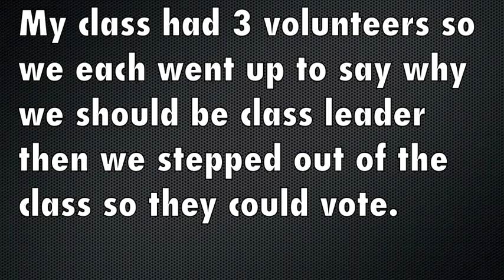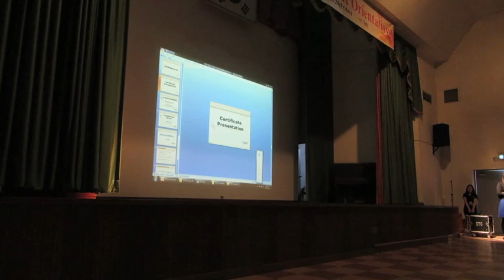EPIK Class Leaders Closing Ceremony Oct 2013